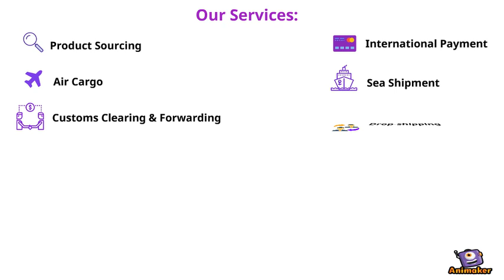Whichexpress China to bangladesh door to door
Animated Video created using Animaker Whichexpress China to bangladesh door to door